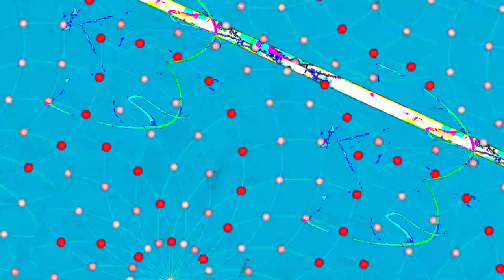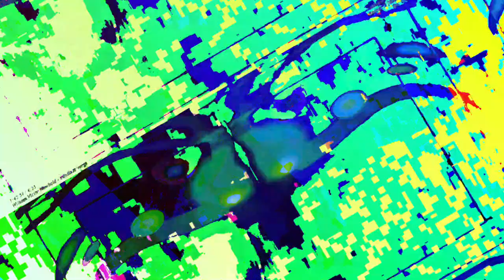[EPILEPSY WARNING] Movie 23 06 12 03h43m59s